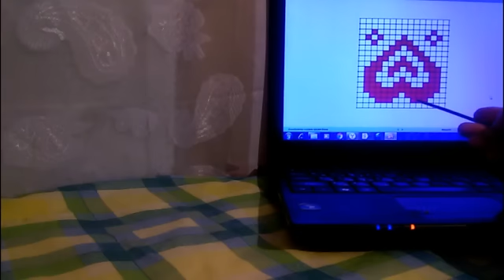ПолаяДвухцветнаяРезинка Простой способ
На первый взгляд кажется, что вязать трудно , Но есть и простой способ вязание полой резинки, которую можно применять для руковичек, манжетов, отделки низа изделия ( платья например)